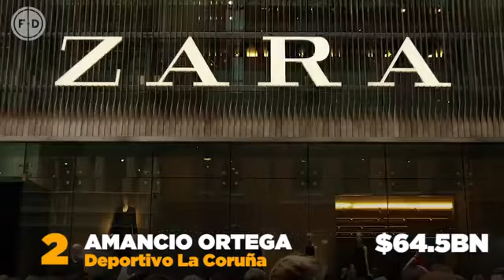Real Madrid, Man Utd, Liverpool, Chelsea, Arseanal Top 10 Richest Football Club Owners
Top 10 Richest Football Club Owners